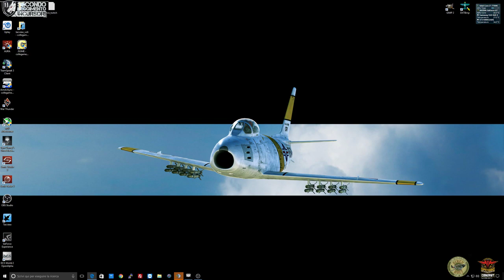ARMA3 -- Littlebird CAM -- Black Hole Sun -- Chernarus MAP -- [2RGT CLAN ITALIANO]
-- reclutamenti aperto --